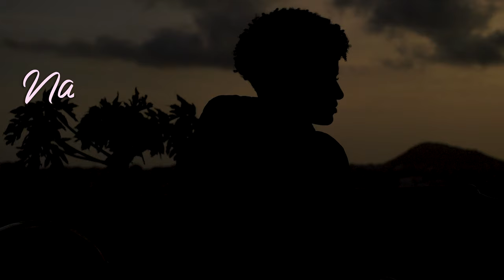Nair Semedo - Mon Amour ( Video Official)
Music Video by Nair Semedo performing "Mon Amour". (P) & (C) AT Produções 2023